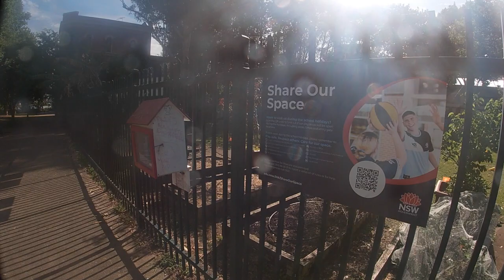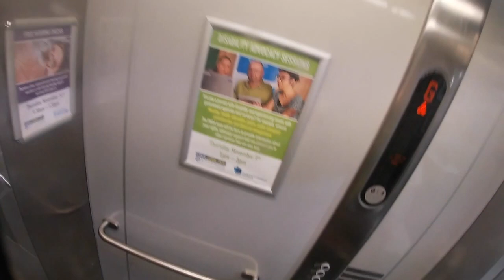FELIX'S LIFE SYDNEY AUSTRALIAFINGER WHARF TO OLC 09:11:23